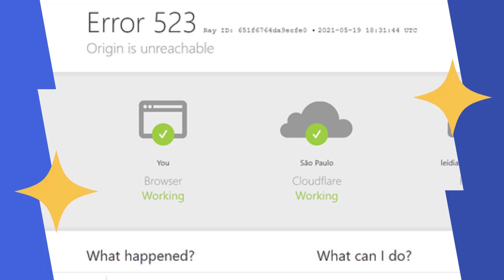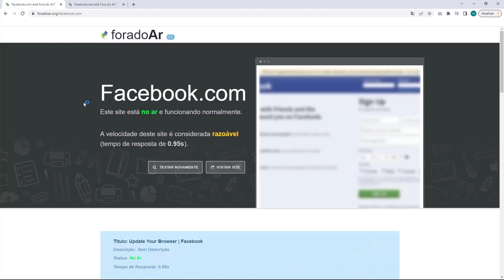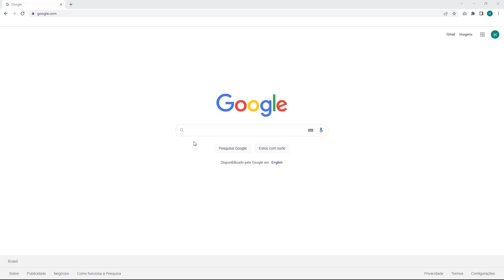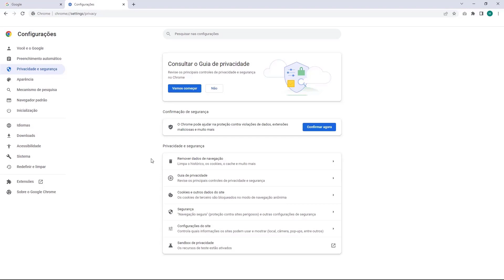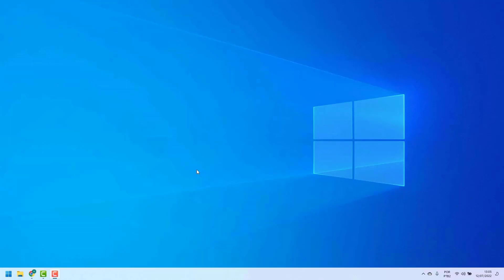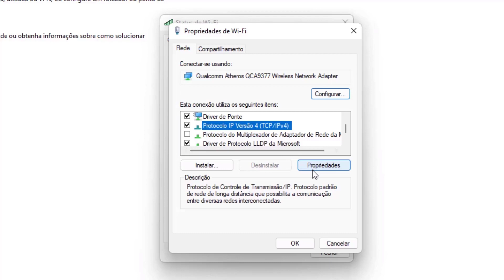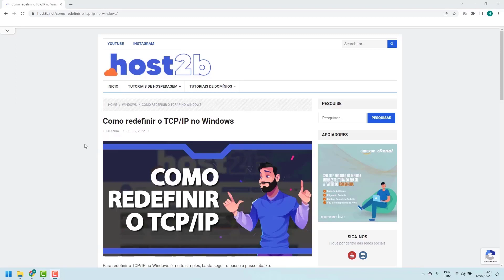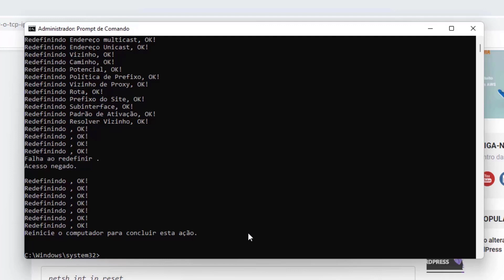COMO RESOLVER Erro Origin Is Unreachable na Dreamhost – rápido e fácil – 2022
Aprenda Como Resolver o erro Origin Is Unreachable na Dreamhost facilmente e em poucos minutos

LINKS IMPORTANTES!!!